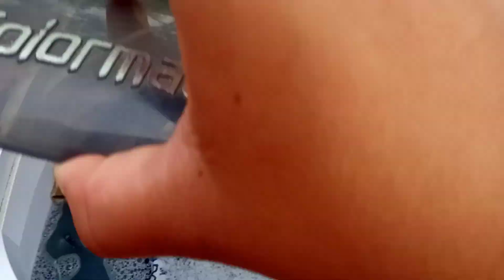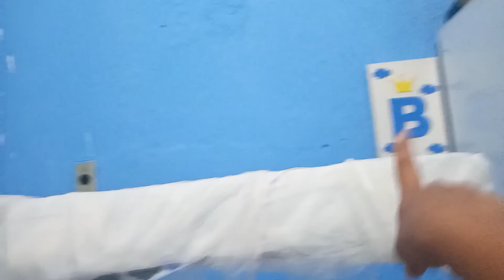vlog- COLOCAMOS A PIA | O QUINTAL FICOU LIMPO | MOLHOU O BERÇO - Rotina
Sejam bem Vindos minha Gente ❤